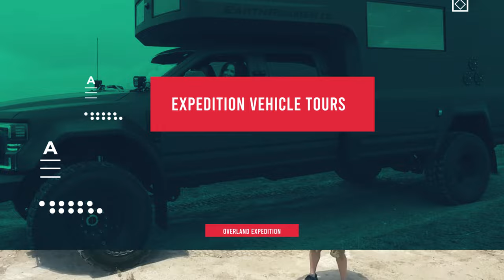Explore the Top Overland Expedition Vehicles - Ep - 1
Ready to Explore the Top Overland Expedition Vehicles? We're about to tour 9 beasts that redefine adventure!

We're diving deep into the world of overland expedition vehicles, showcasing 9 incredible builds designed for the most demanding adventures. From rugged off-road capabilities to luxurious amenities, these vehicles are tailored for every journey imaginable. Don't miss out on this exhilarating tour of the best in overland innovation.

In this video, we are showcasing incredible expedition vehicles designed for luxurious off-grid living. From the Baja Truck Camper Chevy 3500, a powerhouse built for tough terrains, to the $1 million EARTHROAMER SX, a fortress on wheels with a full dry bath, walk-in shower, additional sleeping areas, and a large garage space. The EARTHROAMER SX also features a carbon fiber body and a main cabin dinette that converts into a California King bed, offering ultimate comfort and innovative design. We also introduce the $825K 2024 EarthRoamer LTi, built on a Ford F-550 Super Duty chassis, combining rugged capability with top-of-the-line comfort for seamless overlanding adventures. Don't miss out on these extraordinary overland vehicles!

0:00 Intro
0:37 1st Overland Vehicle Tour By @Weretherussos
1:07 2nd Overland Vehicle Tour By @FloatingOrbProductions and @AndrewMuse
1:33 3rd Overland Vehicle Tour By @RossmonsterRigs
1:59 4th Overland Vehicle Tour By @KaraAndNate
2:29 5th Overland Vehicle Tour By @Earthroamer
3:08 6th Overland Vehicle Tour By @DrHannahStraight
3:41 7th Overland Vehicle Tour By @adrenalinindustries
4:11 8th Overland Vehicle Tour By @TwoGuysandaRide
4:48 9th Overland Vehicle Tour By @MotoRV